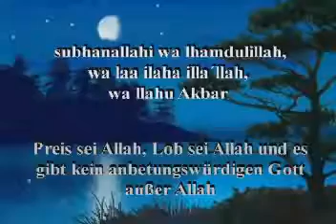Die Mini aussage und die Gewaltige belohnung